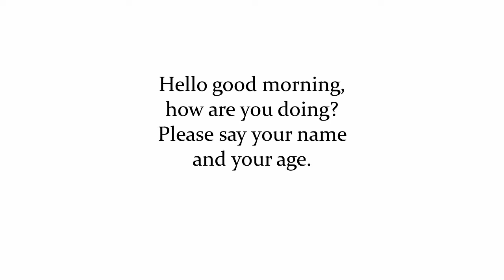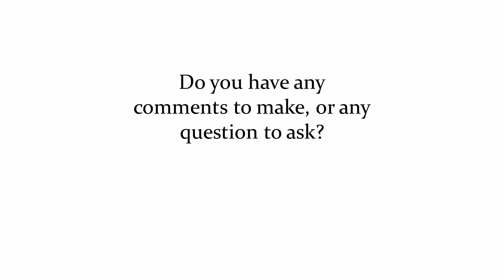Job Interview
This video was created to fulfill speaking's assignment: Job Interview.

In this interview, i applied for a job as Human Resource Manager in a company.

Lecture: Mr. Rifqi Hanif Barezzi M.Hum

Name: Khadija Albar Hanafi
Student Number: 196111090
Class: English Literature - 3C